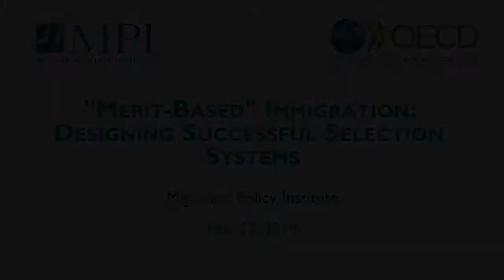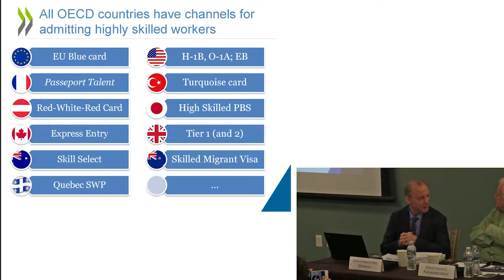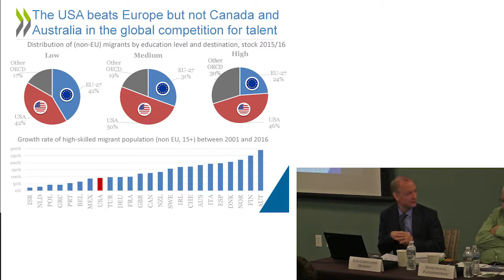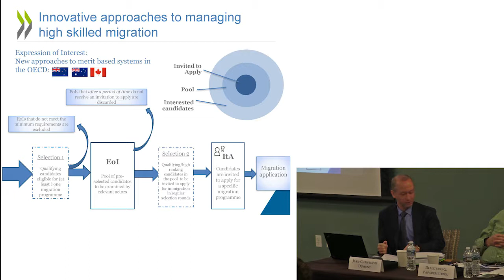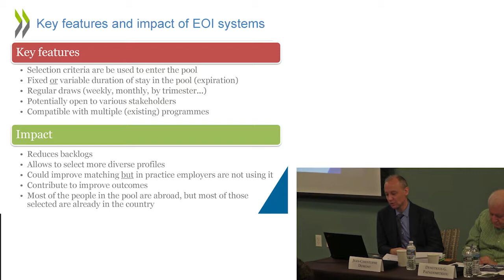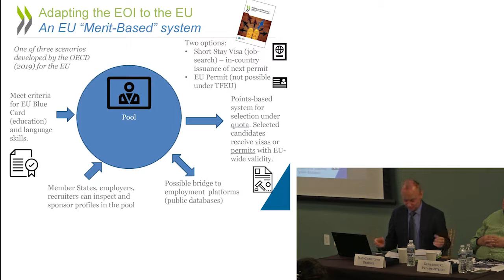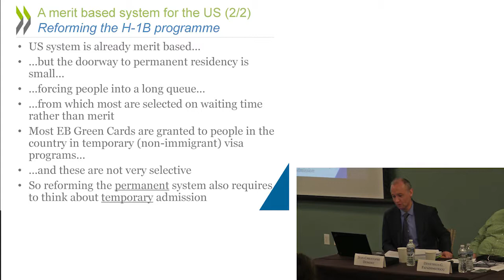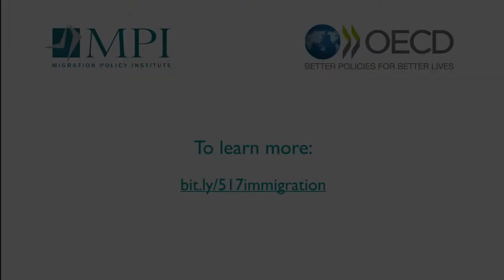"Merit-Based" Immigration: Designing Successful Selection Systems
The U.S. administration is calling for the United States to adopt a more “merit-based” immigrant selection system, looking to Canada and Australia as potential models. An immigration proposal under consideration by the administration would adjust the composition of legal immigration, giving greater preference to skills over family ties. Much of the advanced industrial world—from Germany and the European Union to China and other Asian states—is also grappling with how best to attract and retain highly skilled immigrant workers as a means of enhancing human capital and economic competitiveness.

The conversation between Jean-Christophe Dumont, Head of the International Migration Division at the Organization for Economic Cooperation and Development (OECD), and Migration Policy Institute (MPI) President Emeritus Demetrios G. Papademetriou focused on what policymakers should consider in designing—and managing—immigrant selection systems in a time of intense labor-market and demographic change. The discussion relied on recent MPI and OECD research on this topic, focusing primarily on the Canadian and Australian selection systems. MPI’s Julia Gelatt commented on the conversation from a U.S. policy perspective, discussing how lessons from abroad could apply to the United States.